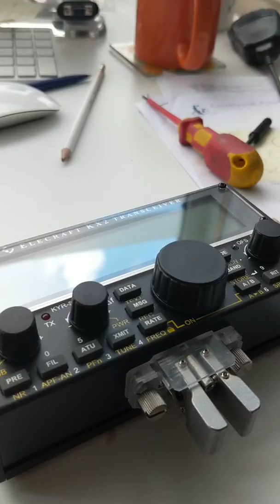Portable 20m antenna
20m through to 15m